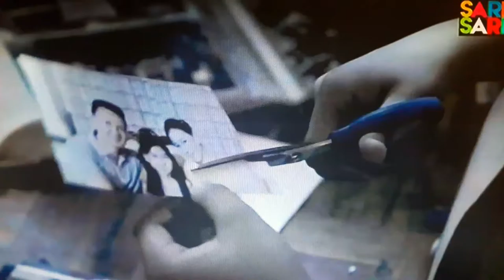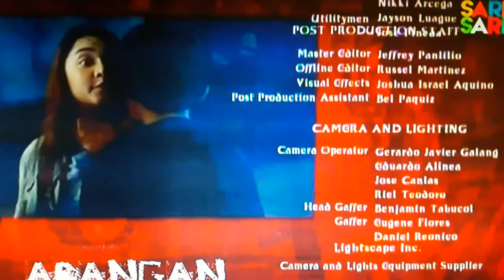THE RED ENVELOPE Part 24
starring: MEG IMPERIAL, ALWYN UYTINGCO, PING MEDINA, NOEL COLET, JM IBAÑEZ & KYRSHEE...JM IBAÑEZ as young Abel...May 26, 2017 @SariSari Channel (Channel 3), only in CIGNAL Cable...